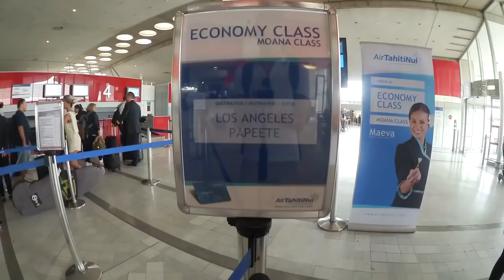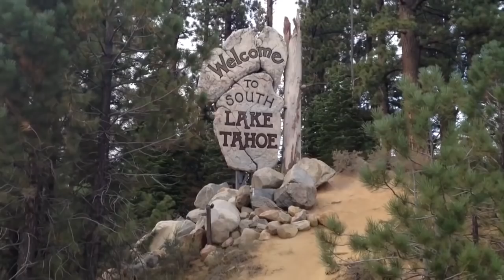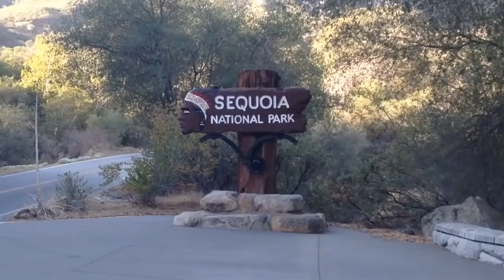#1 : FAIRE UN ROAD TRIP EN CALIFORNIE | 100 Choses À Faire Avant De Mourir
Coucou à tous j'ai décidé d'uploader toutes les vidéo de mon autre chaîne Youtube ici, car plus pratique pour moi :)

ENJOY les amis :)

📈19 808 📉